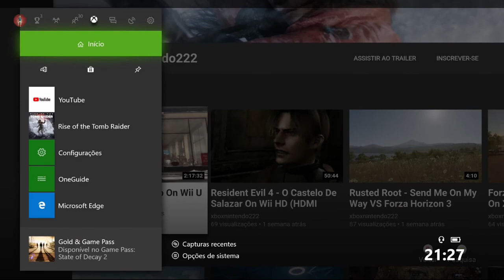Hellblade - Valravn On Xbox One Via Streaming Windows 10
Senua continua sua busca pela redenção e agora enfrenta Valravn, o temido mestre das ilusões, seu último desafio antes de adentrar no portão de Helheim.